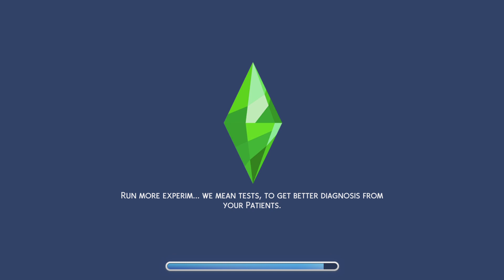RA AGES UP sims 4 ep 6